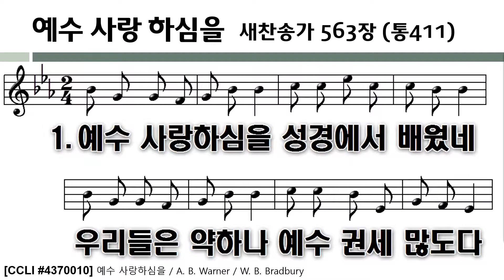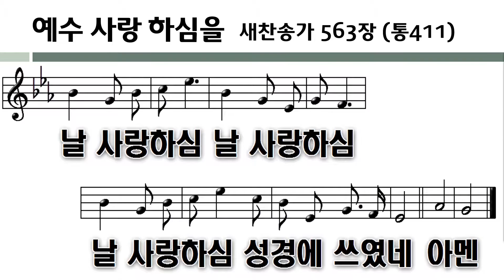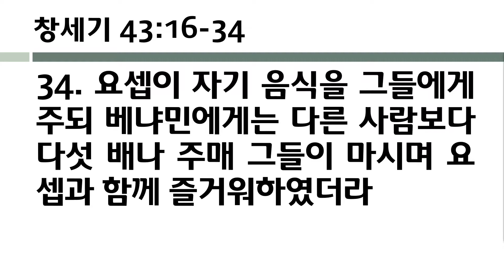뉴라이프선교교회 9월 12일 토요새벽예배